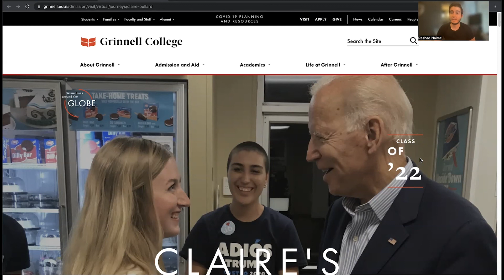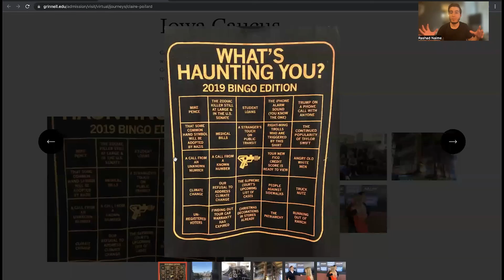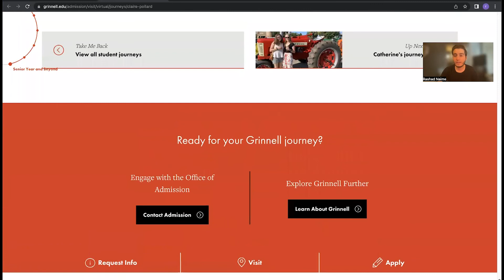Off-Leash! Ep006: Web Design And Development For The Big Companies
The team shows off an exciting new custom website for Supply Chain Software company giants, Everstream AI. Scheduled to launch next week! Also, Joey, Marketing Lead, provides an update on what's happening with Digital Marketing team as well as some helpful SEO tips. You won't want to miss this one!

Watch the latest episode of Off-leash! Follow Hounder, a top web design, and software development company from California as they design, build, and create applications for some of the largest organizations in the world.